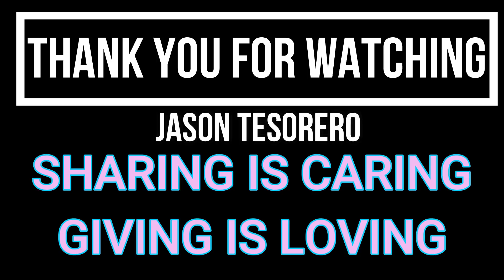ANO NA KAYA ANG KANILANG KALAGAYAN MATAPOS ANG PAGHAGUPIT NG BAGYONG ODETTE? |JASON TESORERO|MAHAL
NAKARATING KAMI SA GROUND ZERO NG BAGYONG ODETTE SA PINTUYAN SAN RICARDO SOUTHERN LEYTE.KASAMA ANG DULAG ROAD RIDERS CLUB AT ANG AKING MAYBAHAY GRABE ANG SINAPIT NG KANILANG LUGAR SIRA SIRA ANG KANILANG BAHAY NAGTUMBAHAN ANG MGA POSTE NG KURYENTE PUTOL ANG LINYA NG KOMUNIKASYON  AT ANG MGA PUNO NAMAN NG NIYOG AY NATANGGALAN NG DAHON, NAPUTOL AT NABUNOT, IYON PA NAMAN ANG ISA SA MAIN SOURCE NILA NG KABUHAYAN. BUTI NA LANG WALANG NAPAHAMAK SA KANILANG PAMILYA KAYA KAHIT PAPAANO HINDI MABIGAT SA KANILANG DAMDAMIN ANG NANGYARI ANG INAALALA NA LANG NILA AY KUNG PAANO SILA KAKAIN SA ARAW ARAW AT PAPAANO MAGAGAWA ANG KANILANG KABAHAYAN. KINAUSAP NAMIN ANG MGA RESENDENTE NG PINTUYAN AT GANITO ANG KANILANG KWENTO... TARA PAKINGAN NATIN SILA KUNG ANO ANG KANILANG NARANASAN SA ARAW NG PAGTAMA NG BAGYONG ODETTE SA KANILANG LUGAR.